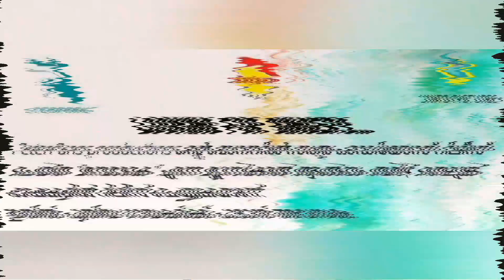New Acting Opportunities – December 2021 | Hindi | Malayalam | cinema chance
This video explains about the Malayalam & Hindi casting call details.